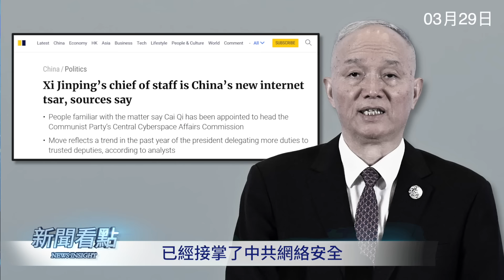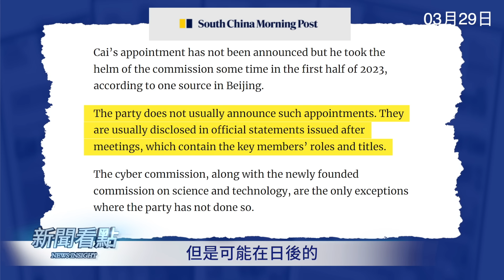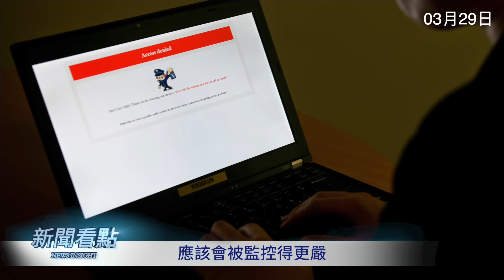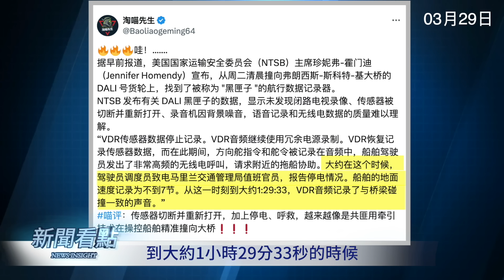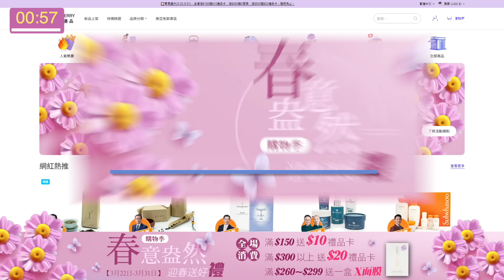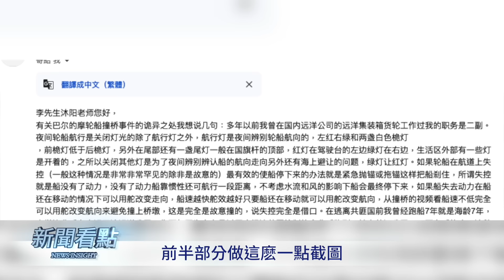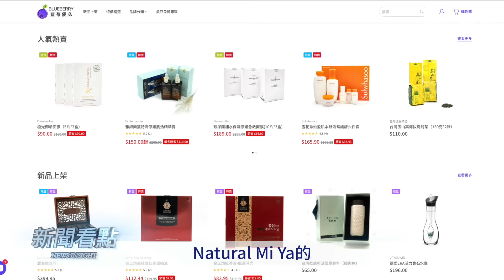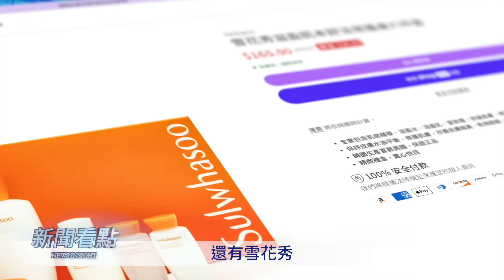習李格局已破，蔡奇再掌要職；「黑匣子」數據異常，貨輪被操控？二副：故意撞的！失控是藉口！【新聞看點 李沐陽3.29】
迎春送好『禮』，點擊藍莓優品網站： ，輸入「XWKD」，在享受85折基礎上，更有好禮（$10禮品卡、$20禮品卡、超值面膜）等你來拿！

中共高層格局出現了變化，習近平將自己扛著的一個重要職位交給了蔡奇。美國的貨輪撞橋事件，「黑匣子」數據顯示異常，有相當專業知識和經驗的「二副」分析認定，「完全是故意撞的」的。